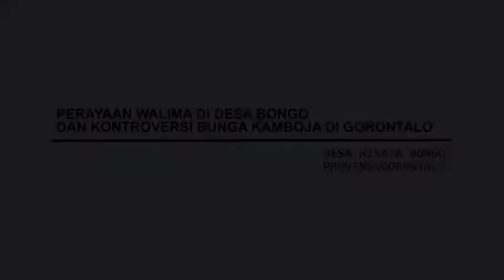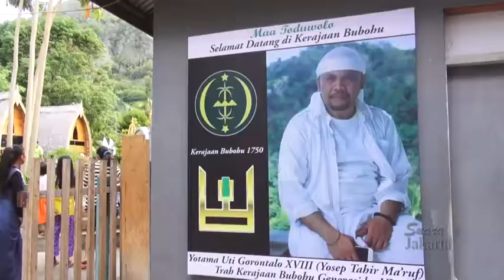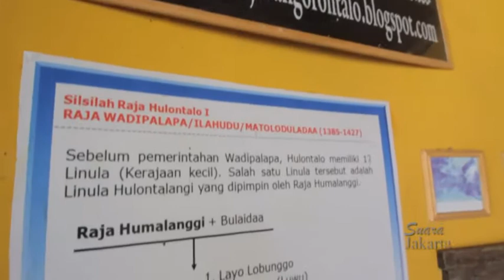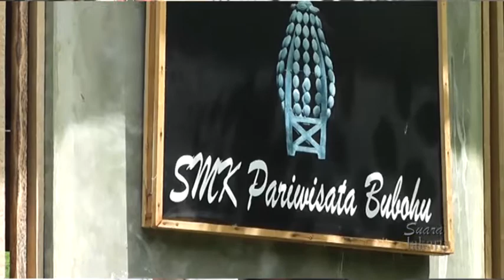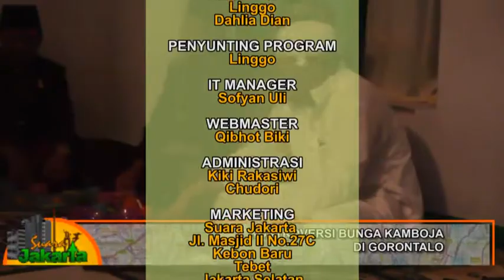Walima 2016 Dan Kontroversi Bunga Kamboja